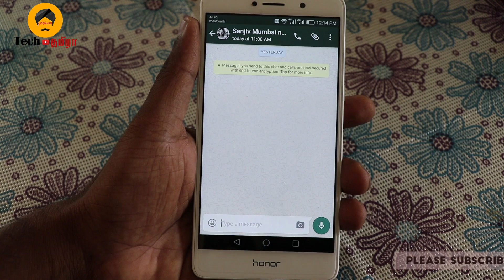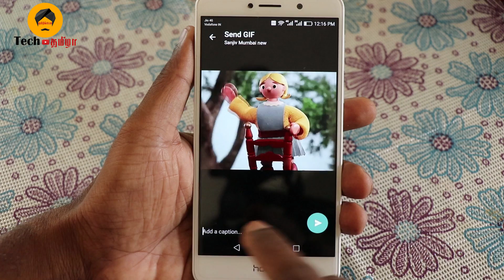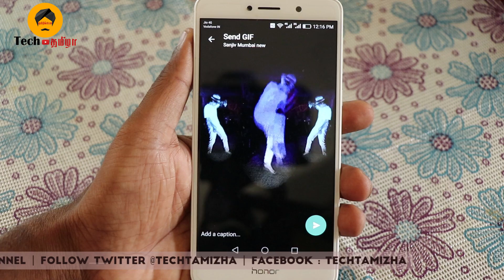How to Search GIF and Send GIF in WhatsApp | Tamil | Tech Tamizha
WhatsApp now allows to search and send GIF within their app. Here is how to search GIF images in WhatsApp, how to send GIF images in WhatsApp in our WhatsApp tips and tricks tutorial.

Tech Tamziha is a Tamil YouTube channel for gadgets, mobile, technology reviews, news and opinions. I cover tech news in Tamil, mobile reviews in Tamil, and technology opinions in Tamil.

My other Tech Youtube Channel - TechRaman.